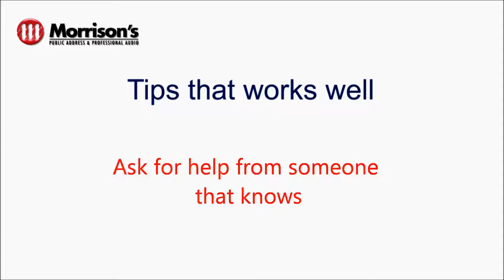Bosch Speaker Paging PA System